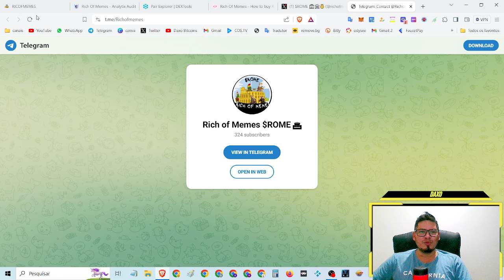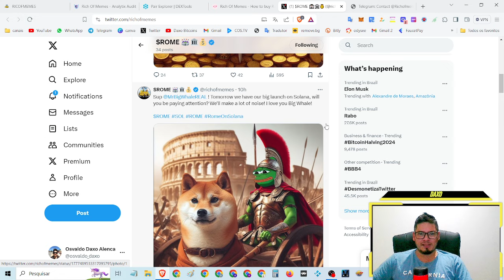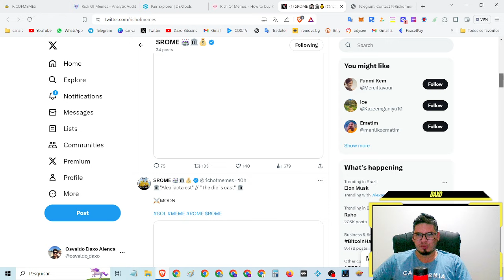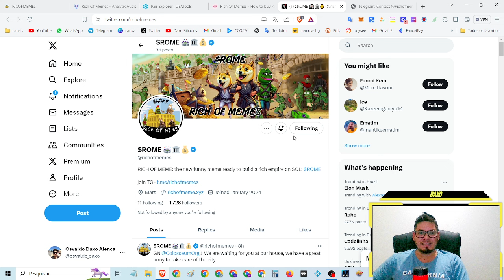💎【 $ROME 】 Oportunidade! Projeto grandioso com grande lançamento hoje hora de posicionar top lua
💎【 $ROME 】 Oportunidade! Projeto grandioso com grande lançamento hoje hora de posicionar

🏆 grande e revolucionário lançamento amanhã às 13:00 horas horário do Brasil

$ ROMA - Rico de MEMES $ROME 🏛 O primeiro lugar onde nossos memes ricos lutarão para nos tornar mais ricos: RICH OF MEMES é o novo meme engraçado pronto para construir um império rico no SOL : $ROME !

🏆 projeto com desenvolvedores com ampla experiência no mercado cripto

🔥 marketing em mais de 120 países

🏁 projeto pode fazer mais de 1000x

⌚Tópicos do video:

00:00 Abertura
02:24 SE
04:22 INSCREVAM
08:15 NO CANAL

🔹*FAAAAAALOUUURASSSSS*